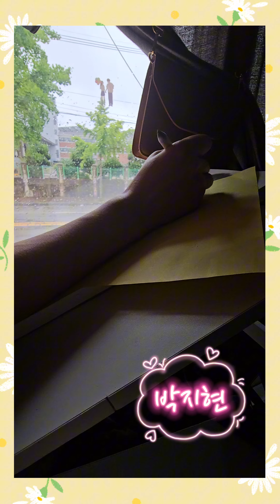Hello There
I love to Draw faces .
Hello 2024 !
I love 박지현  나는 너 아이돌이에요🥰
Part #03